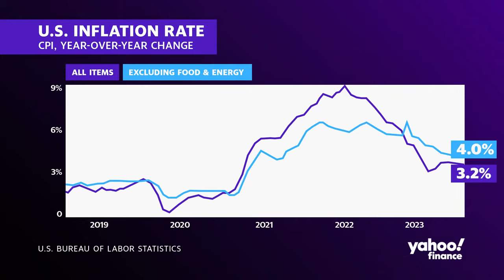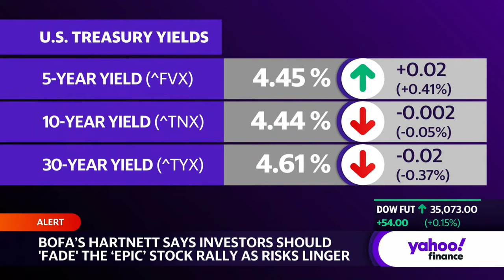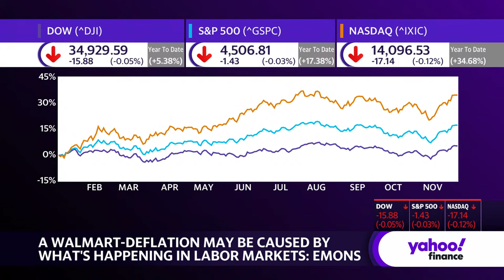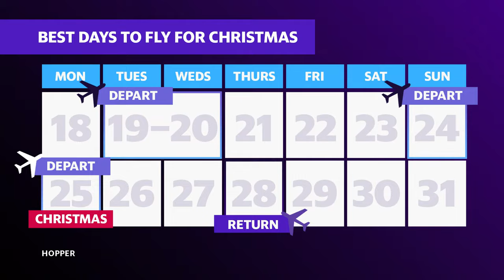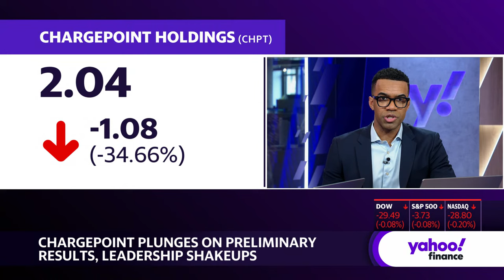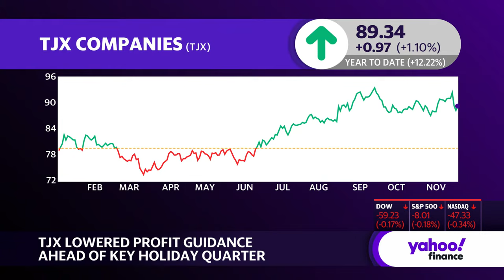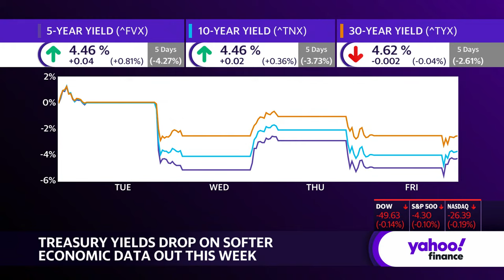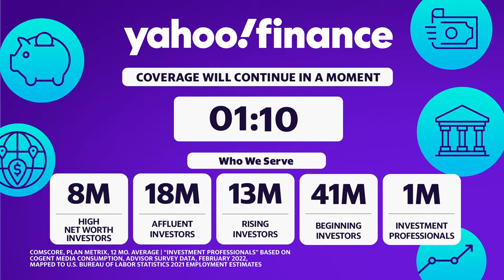Stock market news today: Stocks rise to head for a weekly win | November 17, 2023 Yahoo Finance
Stocks reversed course and ticked upward in afternoon trading Friday, as the major indexes were poised to record a win for the week as Wall Street digested retail updates and oil's losses amid signals of a slowing economy.

The S&P 500 (^GSPC) edged higher by 0.2%, while the Dow Jones Industrial Average (^DJI) increased by 0.05% or roughly 30 points. The tech-heavy Nasdaq Composite (^IXIC) rose by about 0.2%.

All three US indexes are on track for weekly wins thanks to a roaring midweek rally, which came as the market grew convinced the Federal Reserve could ease back on interest rate hikes. Cooler inflation and softer jobs data were taken as signs the central bank's tightening is finally squeezing the US economy.

Some investors see similar signals in retailer updates. Gap (GPS) gave a bleak forecast for holiday sales in its earnings late Thursday, joining Walmart and Target in warning that a falloff in consumer spending will hit the all-important shopping season.

Oil prices also hinted at a slowdown by sinking into a bear market ahead of the OPEC+ meeting later in November. West Texas Intermediate crude (CL=F) rose 3%, while Brent crude futures (BZ=F) advanced nearly 4% on Friday, but both were still headed for a weekly loss after touching their lowest level in nearly four months.

Meanwhile, Alibaba's (BABA) decision to abandon the spin-off of its cloud unit drew attention to struggles at the Chinese e-commerce giant, whose shares sank in New York to erase more than $20 billion in market value. The decision, which Alibaba said was fueled by Washington's chip curbs, also highlighted that US-China ties are still frayed after a meeting between the country's presidents failed to make a splash.